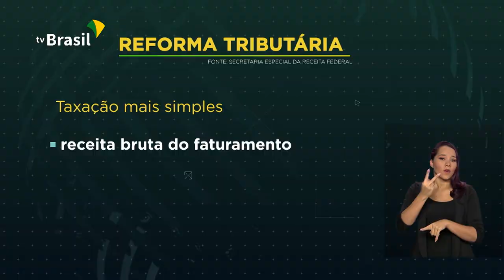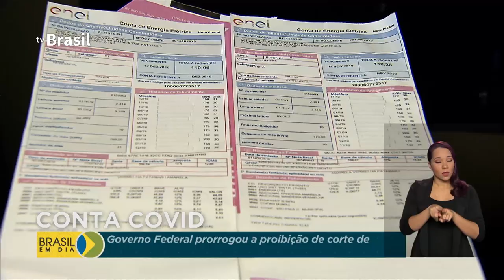Brasil em Dia - 23 de julho de 2020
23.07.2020 - Caixa começa a notificar beneficiários do auxílio emergencial que tiveram conta digital bloqueada por suspeita de fraude; quase 2 milhões de pessoas que recebem o Bolsa Família terão creditada hoje a 4ª parcela do auxílio emergencial; Caixa vai estender para 180 dias a pausa da prestação da casa própria.